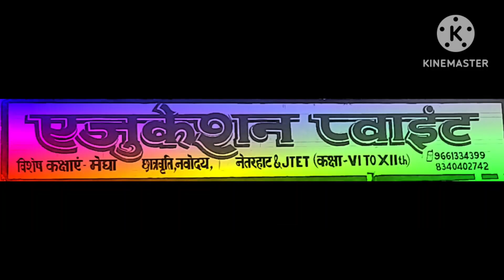नेताजी सुभाष चंद्र बोस की 127 वीं जयंती